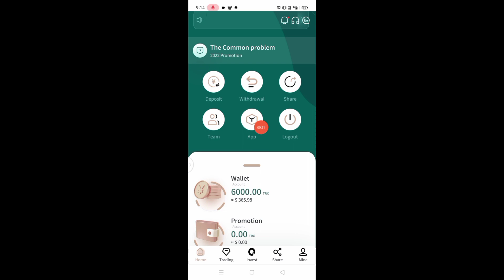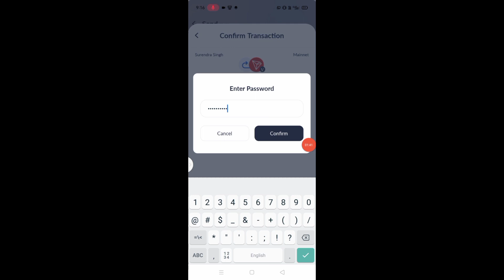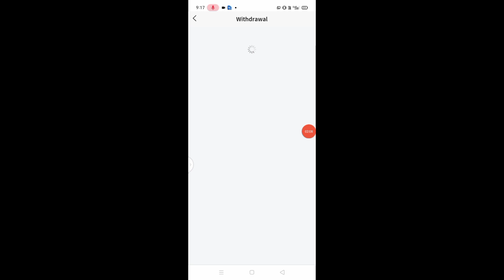Best Tron (TRX) cloud mining website | TRX Mining Today | TRX Mining Site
Trx Mining
trx mining
tron mining
tron coin
tron price prediction
tron trx
trx tron
trx crypto
trx coin
trx coin latest news today
free tron
free trx
bitcoin
bitcoin earning sites
bitcoin free
btc mining
mining
crypto guruji
crypto mining
crypto mining site
ethereum mining
free website
freebitcoin in payment proof
trx app
trx coin